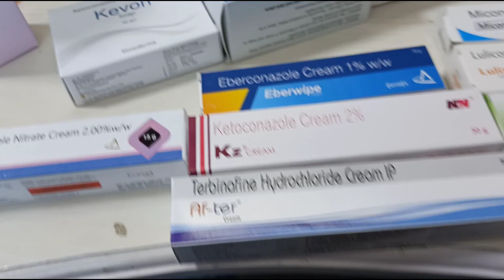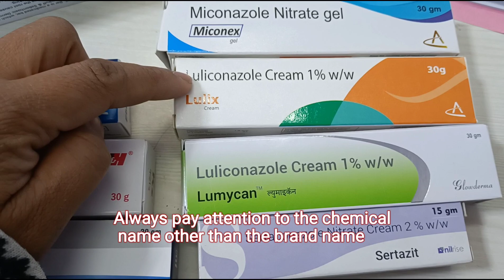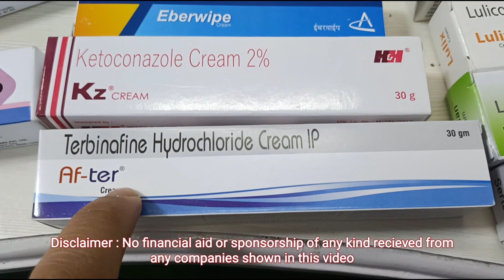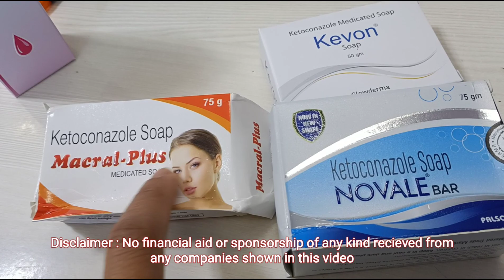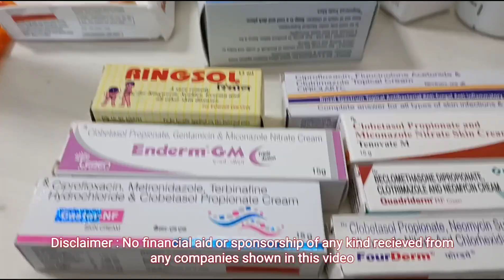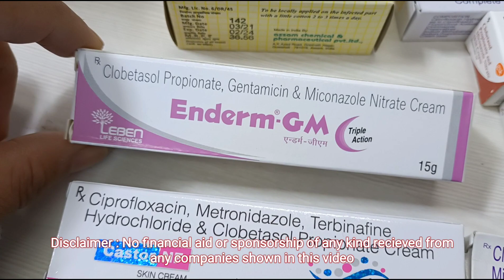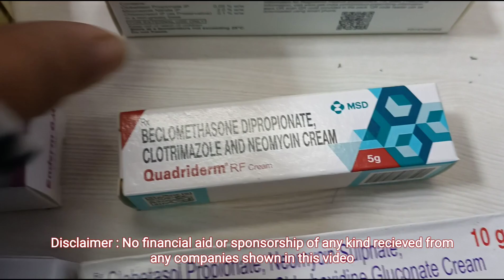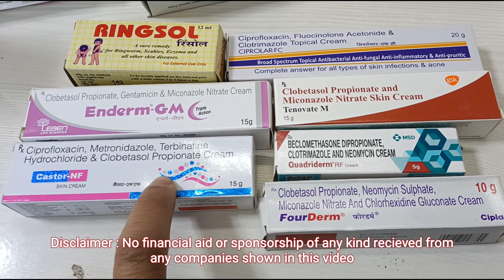Thek a nei I kai ve ange !!! Thek hi a hlauhawm em ? Pityriasis Versicolor Infection